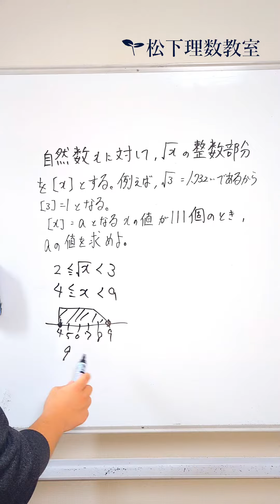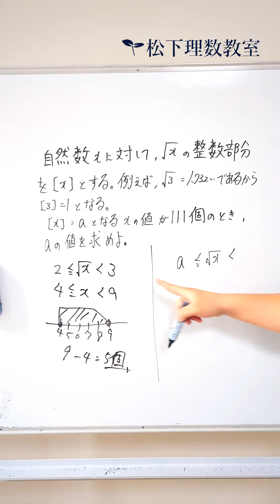高校入試でガウス記号!?進学校ではよく出てきます。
ガウス記号習ったっけって思いますが。いろいろな関数で少し触れているので出題する高校もあります。